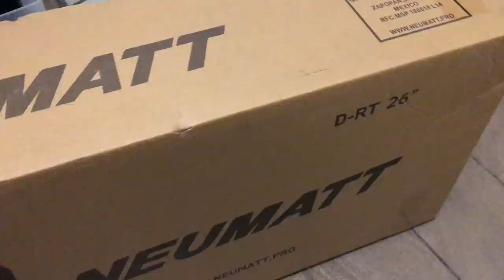MI NUEVA MTB DIRT NEUMATT VALE LA PENA? *Le Hacemos un Unboxing*